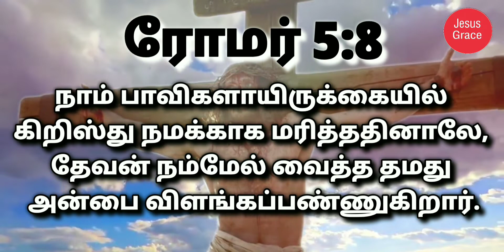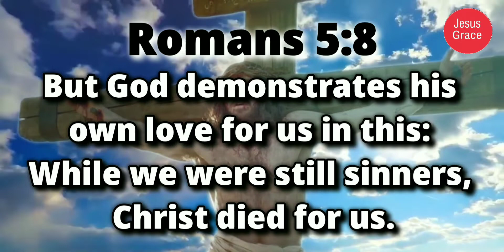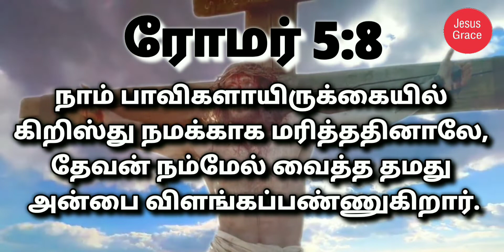இன்றைய வேத வசனம்/ Today's Bible Verse/Bible Verse/ Jesus Grace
The verses below from Romans 5 and 8 stood out to me. “Therefore, since we have been justified through faith, we have peace with God through our Lord Jesus Christ, through whom we have gained access by faith into this grace in which we now stand. And we boast in the hope of the glory of God. Have a nice day *dailybibleverse